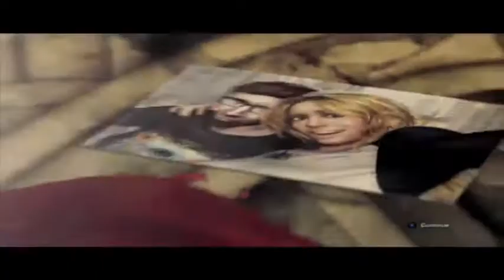Let's Play Splatterhouse Pt. 20 "Arkahm Chainsaw Massicer"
We rampage through a hoard of monsters with a chainsaw after returning to West Manor

Ada note: Is our title misspelled? Isn't it "massacre"? Jdawg assigns the titles, I don't. Just sayin'.